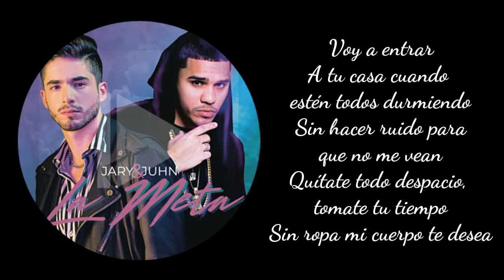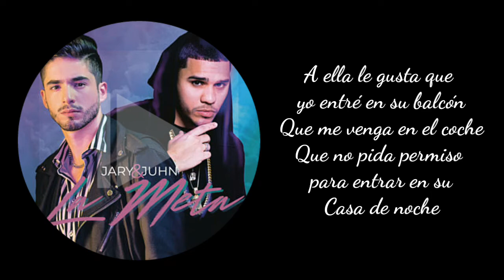🎵La MeTa😈 - Jary, Juhn LETRA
Dime si tú quieres como yo
Lo resolvemos y bailamos reggaeton,